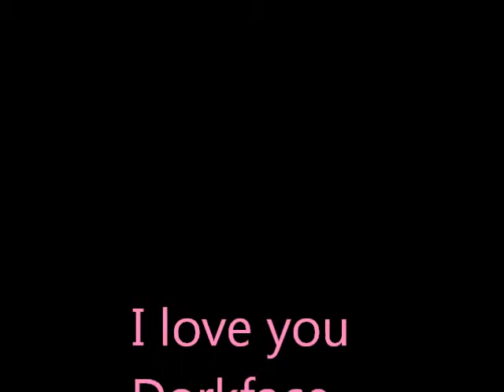Kim's Valentine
For You Kim! Happy Valentine's Day SONG IS BASSHUNTERS - ALL I EVER WANTED.